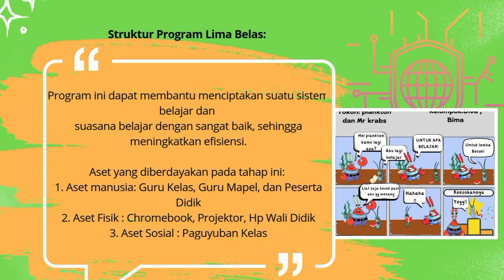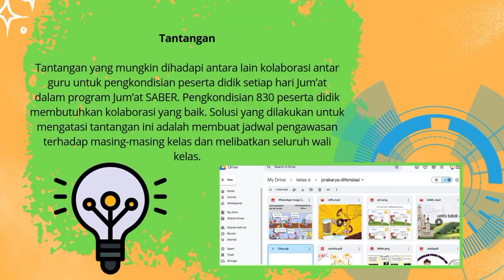Berbagi Program Sekolah PGP pada Indonesia Merdeka pada Jumat SDN 2 Purworejo